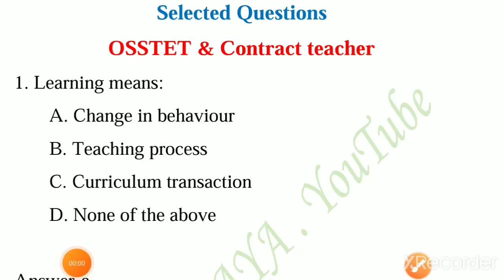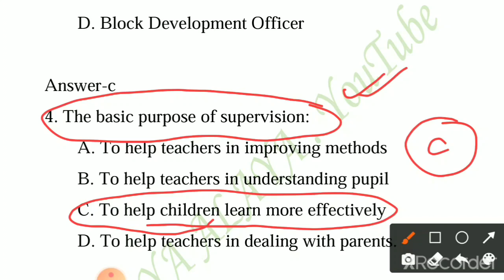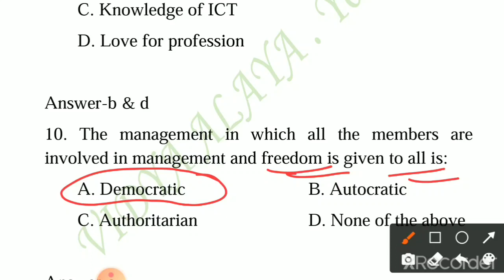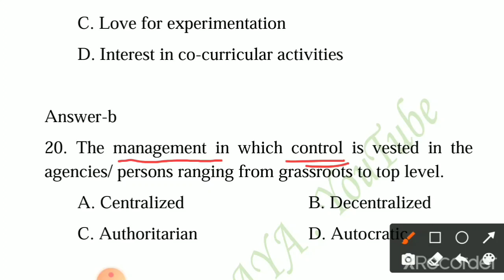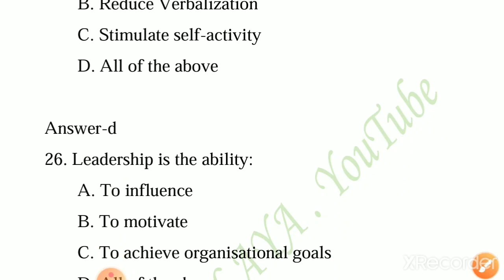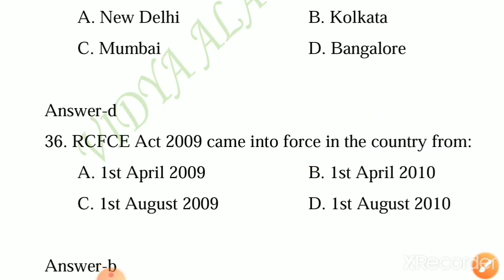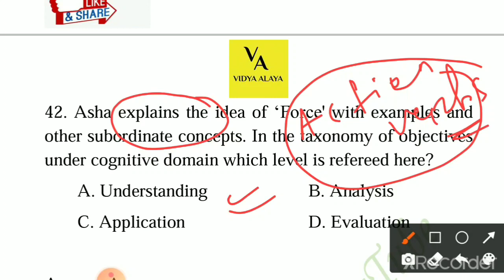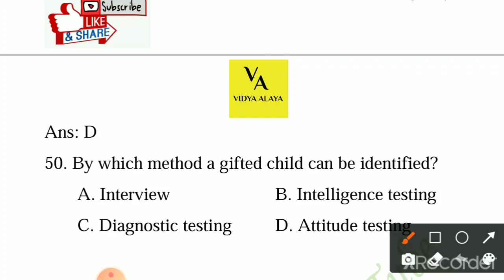Pedagogy mega mock test-6||pedagogy VST-6||osstet ans contract teacher||osstet exam2021||bseodisha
Procedure to get the contract teacher Pedagogy-ebook/
Pedagogy complete pdf👇👇👇

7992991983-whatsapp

Contractual high school teacher paid batch:

Link-paid course join link👇👇👇👇👇

February 15 pare class ହେବ,joining chalichi
*Limited seats*

Osstet intelligence
Osstet critical pedagogy
Osstet mathematics
Osstet exam
Osstet exam date
Osstet syllabus
Osstet bseodisha
Osstet 2021
Osstet exam 2021
Osstet bseodisha
Osstet 2021
Osstet classes
Vidya alaya
Osstet bseodisha
Vidya alaya